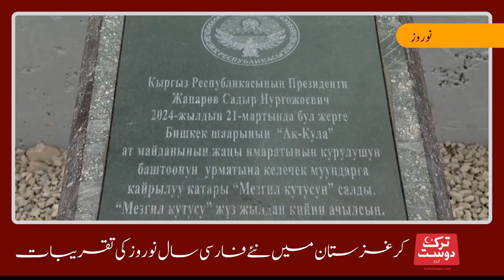Nowruz Ceremony in Kyrgyzstan | Turk Dost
کرغزستان  میں نئے فارسی سال  نوروز کی تقریبات